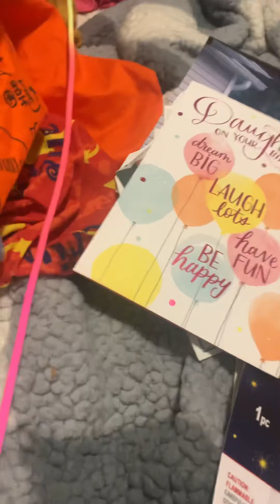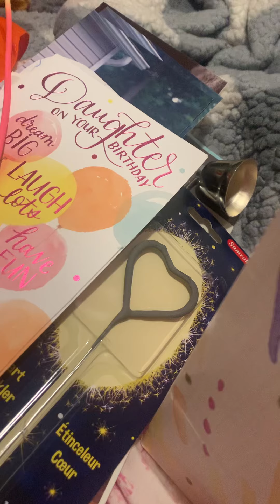My 24th birthday￼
My mom sister and I have like a silent Deal￼ we get Each other￼ what we need or want, But usually what we need because I find it more practical that way and then you always have any use for whatever we got each other￼.￼